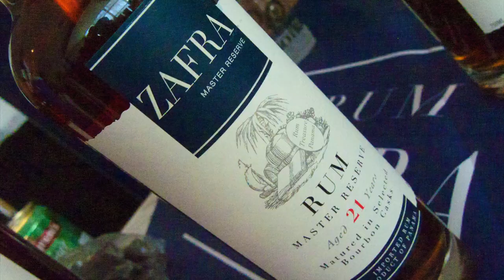Miami Rum Renaissance Festival - 2012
The largest rum event in the Western Hemisphere!  Come join me in Miami for an amazing rum journey.  Taste over 250 rums from 35 distillers.  Speak with respected rum authorities.  Party until sunrise.